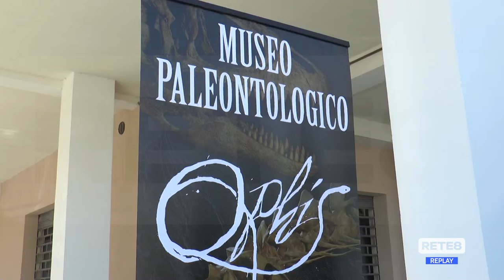Teramo - Inaugurato il museo Ophis